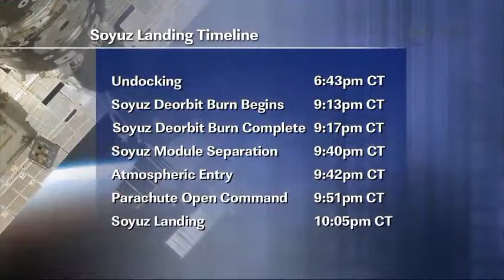Part 1 - Expedition 34 - Soyuz TMA-06M Undocking NASA TV Coverage